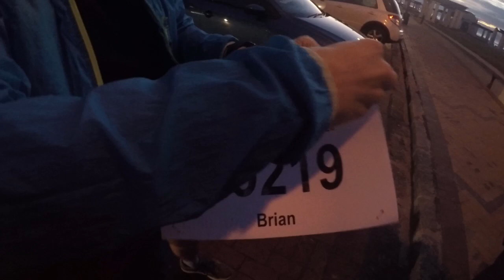Comrades Marathon 2020 | 90km In 9 Days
Seeing as the official Comrades Marathon was canceled, we did our own version, inspired by people in my running group. We ran 90km in 9 Days.

Well done to everyone who ran today :)